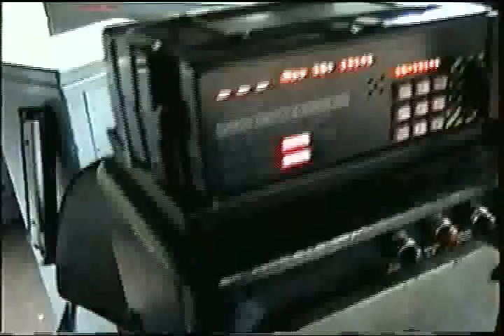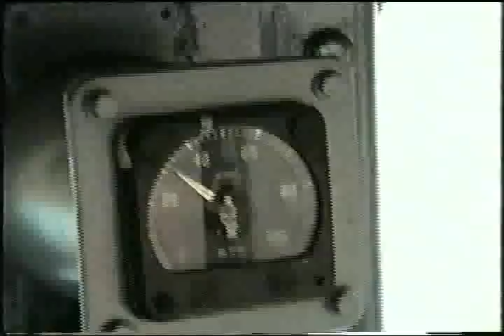Reading and Northern Cabride November 22 1999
We are on board R&N SD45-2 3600 on a 73 car JTPN.Video was shot between New Ringold and Tamaqua,PA.The site of the former Atlas Powder works is seen enroute